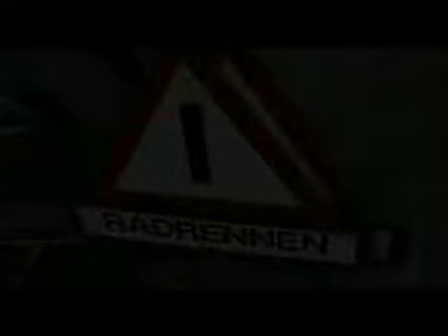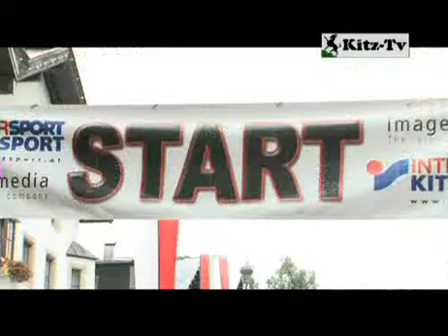Hahnenkamm Radrennen in Kitzbühel 2011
23. Internationales Hahnenkamm Mountainbike Rennen, Kitzbühel 2011